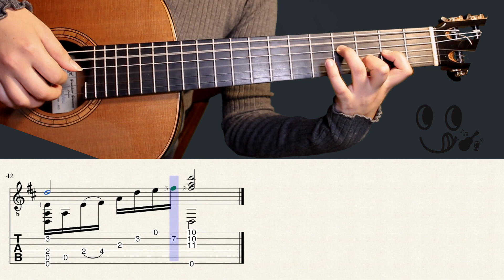Moon River | Bossa Nova ver. (Fingerstyle Tutorial with TAB)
Moon River - Henry Mancini
Arrangement - Smile Guitar

*(All the slurs and the finger notes are optional)